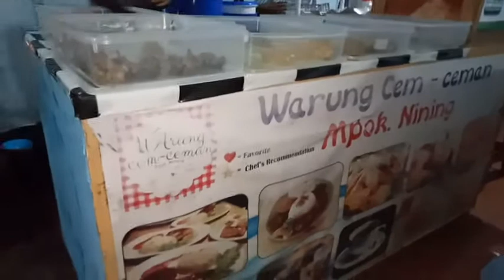WARUNG CEMCEMAN MPOK NINING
WOW... baru kali ini ngerasain nasi Gonjleng di warung cemceman Mpok Ning... asli bikin nagih... ternyata tempat ny jg deket banget loh... yuk di simak video nya